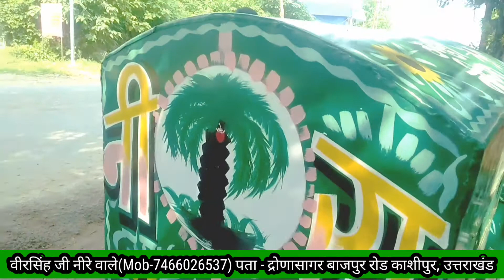काशीपुर, उत्तराखंड का प्रसिद्ध नीरा🥤